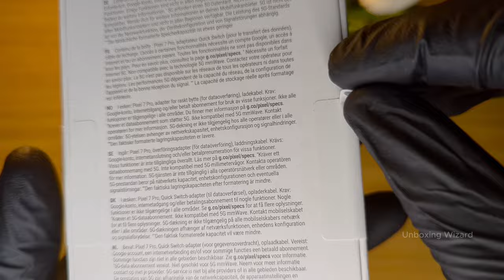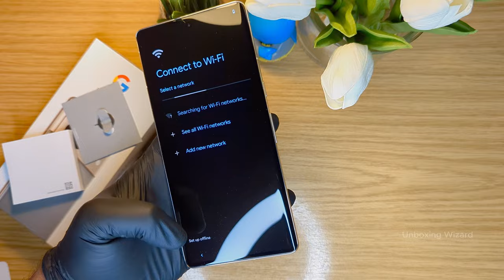ASMR Unboxing & Review: Brand New Google Pixel 7 Pro! 📱😍"asmr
Indulge your senses with the soothing whispers of ASMR as we unbox and review the highly anticipated Google Pixel 7 Pro! Join us for an immersive journey into the sleek design, cutting-edge features, and unparalleled performance of this latest smartphone marvel. From its stunning camera capabilities to its lightning-fast processing power, discover why the Pixel 7 Pro is the ultimate choice for tech enthusiasts and smartphone aficionados alike. Get ready to experience ASMR like never before as we delve into every detail of this game-changing device. Don't miss out on the chance to witness the magic of ASMR combined with the excitement of unboxing the Google Pixel 7 Pro